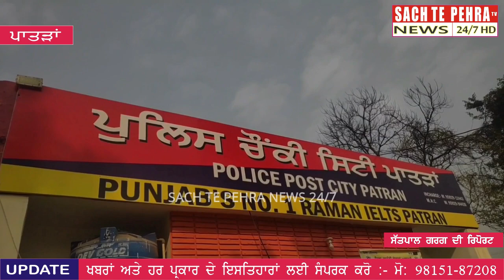ਸਿਟੀ ਚੌਕੀ ਪਾਤੜਾਂ ਇੰਚਾਰਜ ਜਜਵਿੰਦਰ ਸਿੰਘ ਨੇ ਸ਼ਹਿਰ ਅੰਦਰ ਅਮਨ ਸਾਂਤੀ ਬਣਾਏ ਰੱਖਣ ਦੀ ਕੀਤੀ ਅਪੀਲ